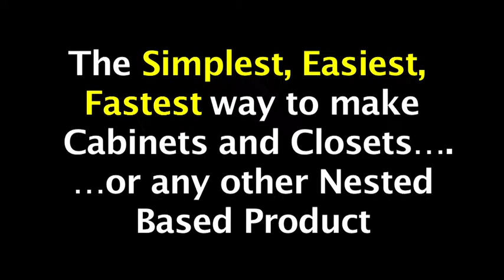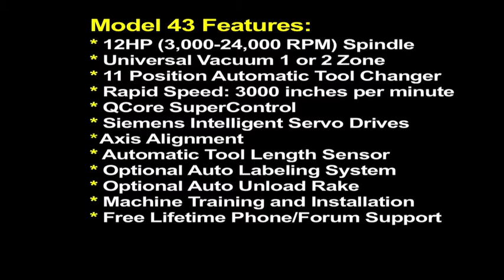Thermwood Solution for Nested Based Cabinet Production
Six easy steps for nested based cabinet/closet production with a Thermwood Model 43 equipped with optional Auto Labeling System and Auto Unload Rake.